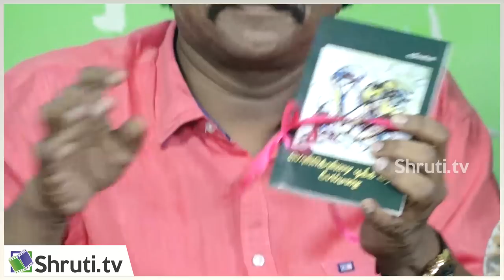பொன்கொன்றை பூக்க வந்த பேய்மழை - மனுஷ்ய புத்திரன் உரை | Manushya puthiran speech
சஹானா வழங்கும்
ஸ்ரீவள்ளியின்
'பொன்கொன்றை பூக்க வந்த பேய்மழை'
கவிதை தொகுப்பு வெளியிட்டு நிகழ்வு

தலைமை
பெருமாள் முருகன்
புத்தக வெளியீடு மனுஷ்ய புத்திரன்
முதல் பிரதி பெறுதல் இசை

சிறப்புரை
பெருமாள்முருகன்
மனுஷ்ய புத்திரன்
கரிகாலன்
இசை